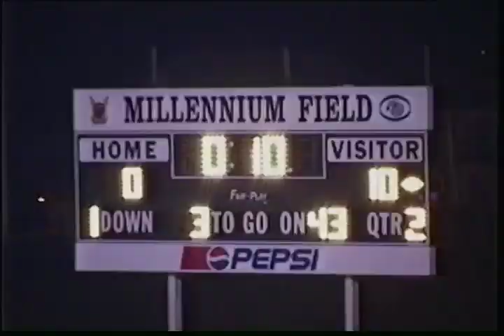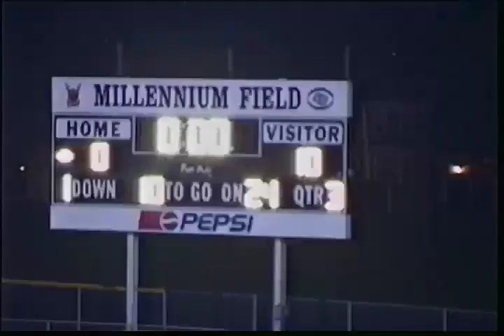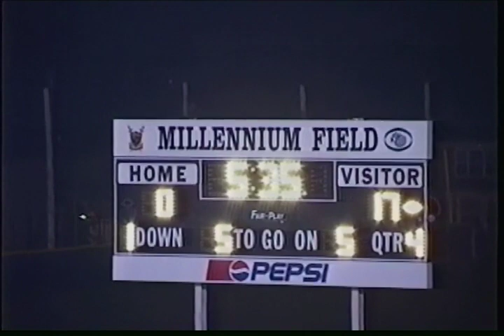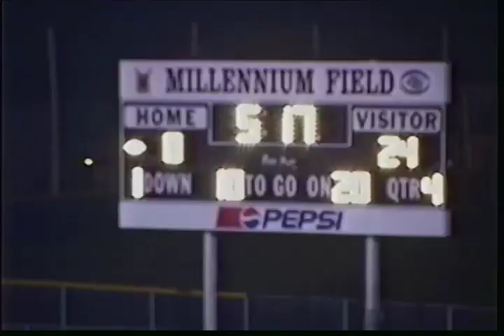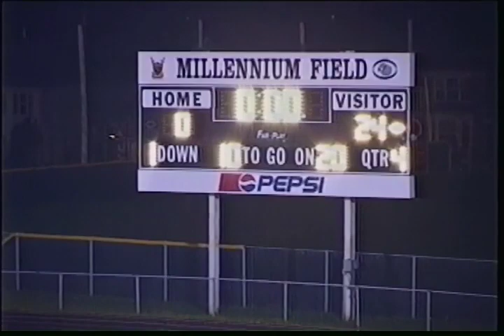IL - 2005 - Bartlett vs Neuqua Valley (#1-85)